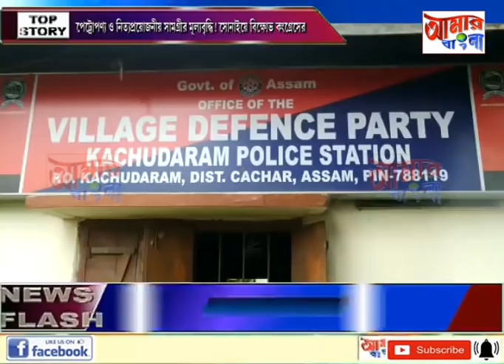AAMAR BANGLA # NEWS # 16-07-2021_